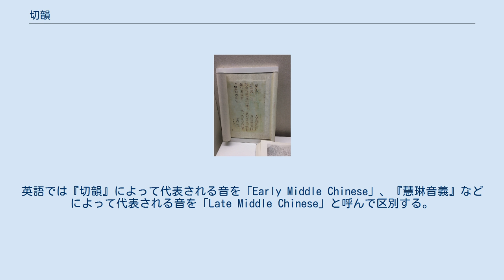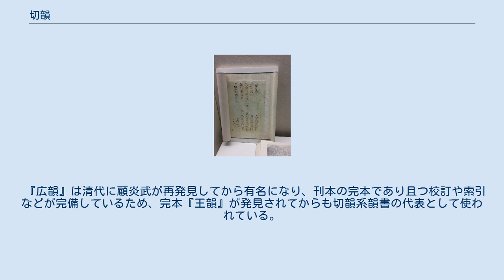切韻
中華字典博物館の『切韻』残簡 『切韻』（せついん）とは、隋の文帝の仁寿元年（601年）の序がある、陸法言によって作られた韻書。
唐の科挙の作詩のために広く読まれた。
最初は193韻の韻目が立てられていた。
 陸法言の序によれば、開皇の初め（580年代）に陸法言の家に劉臻ら8人が集まったときに、各地の方言が異なり、既存の韻書も分韻が異なることが問題になった。
そこで蕭該・顔之推らが中心になって分韻を決定し、その概略を陸法言が記した。
その結果は長く放置されていたが、十数年後に諸字書・韻書に照らして『切韻』5巻にまとめた。
 『切韻』は5巻からなり、韻の四声によって巻を分ける。
1・2巻が平声、3巻が上声、4巻が去声、5巻が入声である。
声調ごとに韻を分けている。
韻の数は平声54・上声51・去声56・入声32の合計193であった。
ひとつの韻の中では同音の字をひとつにまとめてその最初の字に反切で発音を記している。
各字の字釈は非常に短い。
 『切韻』以前にも韻書は存在したが、いずれも現存しない。
このため、『切韻』は漢字音を体系的に伝える最古の書である。
『切韻』によって代表される音韻体系を中古音または切韻音系と呼ぶ。
英語では『切韻』によって代表される音を「Early Middle Chinese」、『慧琳音義』などによって代表される音を「Late Middle Chinese」と呼んで区別する。
 『切韻』は実用書であり、しばしば修正されたり文字が加えられたりした。
このため『切韻』原書は残っておらず（敦煌・トルファン出土の断片には原書があるかもしれないが、どれがそれであるかは学者の間で定論を見ない）、改訂版が残っている。
これらを総称して切韻系韻書と呼ぶ。
 現存する切韻系諸本や他書による引用を使った切韻原本の復元は、おもに上田正・李永富らによってなされた。
 『唐五代韻書集存』によって、主要な改訂を以下に記す。
 長孫訥言（ちょうそんとつげん）が字を増し、箋注を加えたもの。
儀鳳2年（677年）の序がある。
敦煌の残巻が残る。
 王仁昫（おうじんく）が改訂したもの。
成立年については議論があるが、唐蘭は神龍2年（706年）とし、周祖謨も中宗が復辟して国号が唐に戻った時（706年-710年）のものとする。
第二次大戦後に完本が発見された。
ほかに敦煌残巻も残る。
 大幅に字を増やしたほか、上声・去声に1つずつ韻を増して195韻とした。
『王韻』と略称される。
『切韻』に対して追加・訂正した箇所が比較的明らかであり、『広韻』よりもはるかにもとの『切韻』の特徴をよく保っている。
また各巻の冒頭には『切韻』以前の各韻書の分韻状況が記されているのも貴重である。
 王仁昫の『刊謬補欠切韻』の改訂版だが、変更点が大きい。
成書年代は不明。
清朝の宮廷に蔵していた本があるが、上声の一部を欠く。
 開元21年（733年）または天宝10載（751年）に孫愐（そんめん）が大改訂したもの。
敦煌の残巻と蒋斧旧蔵残巻が残る。
 『広韻』にもない「宣」韻（「仙」韻の合口が独立）があるなど、韻を細かく分けている。
敦煌・トルファンの残巻が残る。
 陳彭年らによって北宋の大中祥符元年（1008年）に刊行され、正式名称を『大宋重修広韻』と言う。
韻は206韻に増えているが、『切韻』でひとつの韻をふたつに分けただけで、音韻体系自身にはあまり変わりがないため、『切韻』の代用として『広韻』を使って中古音を復元しても、結果はおおむね変わらない。
 『広韻』は清代に顧炎武が再発見してから有名になり、刊本の完本であり且つ校訂や索引などが完備しているため、完本『王韻』が発見されてからも切韻系韻書の代表として使われている。